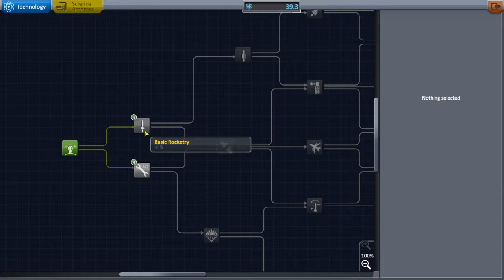Build and crash | Kerbal space program | #1 der erste Fail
Hey Leute. Neues Let's Play. Ich baue Raketen und versage jämmerlich dabei sie zu fliegen.